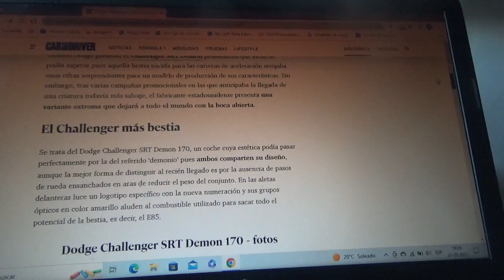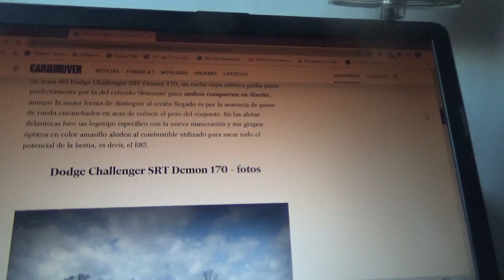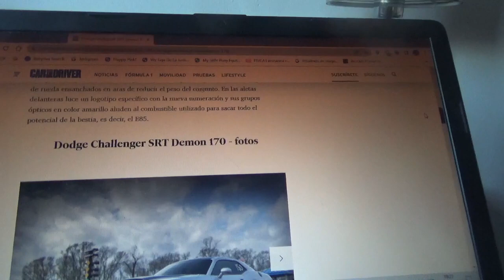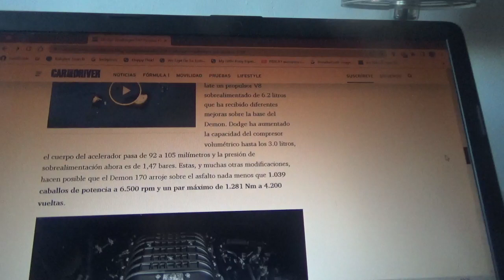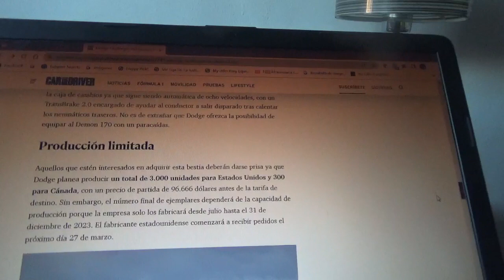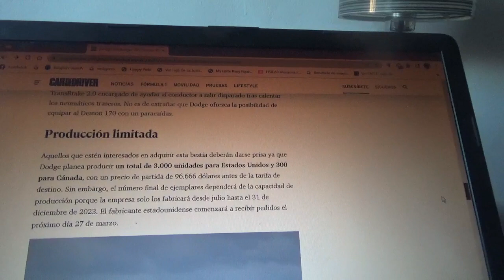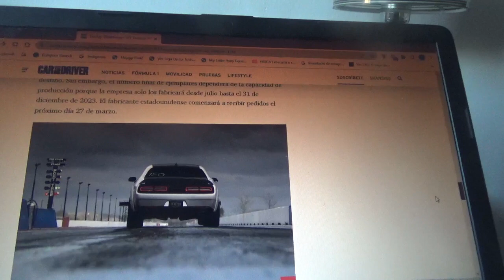Dodge Challenger SRT Demon 170 información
En este vídeo les menciono a esta exclusiva variante para drag races que despedirá por lo alto a los coches muscle car tipo V8 de la marca automotriz estadounidense Dodge del grupo ítalo-franco-estadounidense Stellantis NV como sabemos que nació por la fusión entre FCA y PSA hace ya 2 años atrás